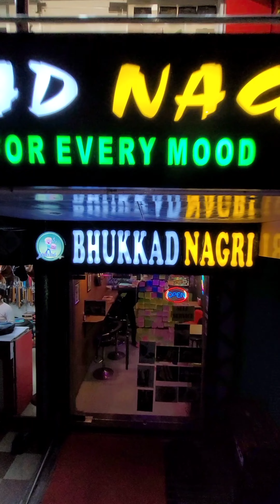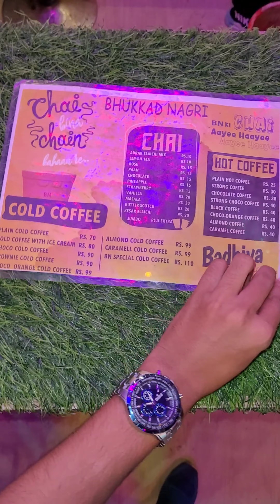Bhukkad Nagri Dhanbad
Shop No Ug 07, Near, Big Bazar, below Aditya Vision, Saraidhella, Jharkhand 828127